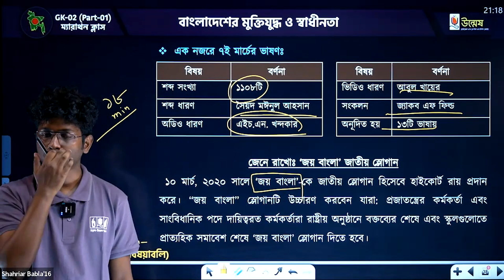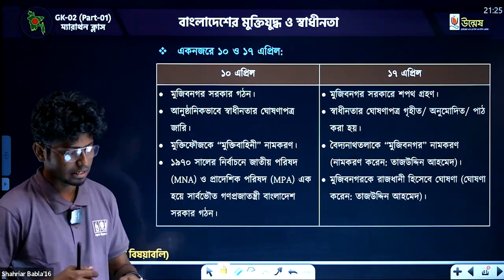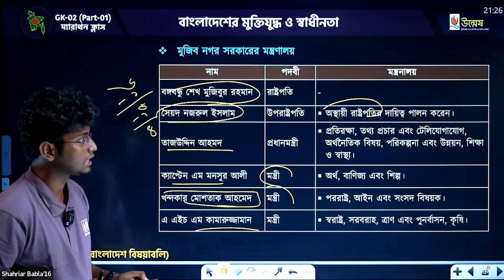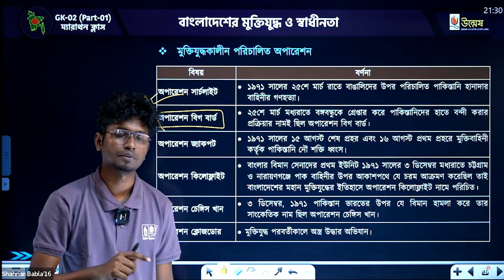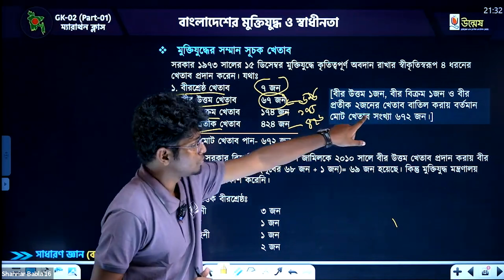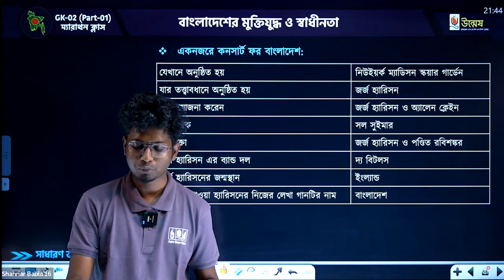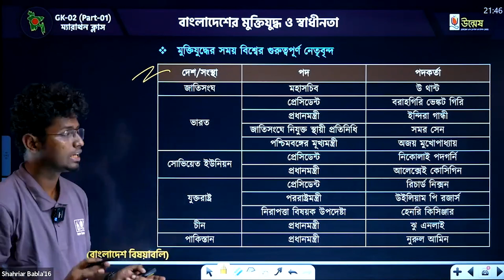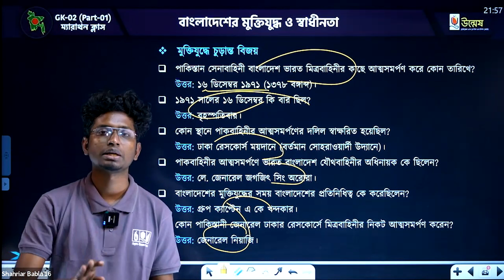বাংলাদেশের স্বাধীনতা ও মুক্তিযুদ্ধ | সাধারণ জ্ঞান | GK | Shahriar Babla | UNMESH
মেডিকেল ভর্তি পরীক্ষায় ভালো করতে সবচেয়ে বেশি প্রয়োজন বেশি বেশি পরীক্ষা দিয়ে মূল ভর্তি পরীক্ষার প্রশ্নের ধরন, মান, সময় ইত্যাদির সাথে অভ্যস্ত হওয়া। এর ফলে একজন শিক্ষার্থীর পরীক্ষাভীতি যেমনি দূর হয় তেমনি নিয়মিত পরীক্ষার মাধ্যমে নিজের প্রস্তুতির অবস্থান যাচাইও হয়। মূলত এ লক্ষ্যেই তোমরা যারা মেডিকেল ভর্তি পরীক্ষার প্রস্তুতি স্বরূপ পরীক্ষা দিতে চাও, তাদের জন্য উন্মেষ এর আয়োজন- মেডিকেল এক্সাম ব্যাচ। আর যারা একাডেমিক গ্যাপ পূরণ করে এবং এডমিশন স্ট্যান্ডার্ড টপিকগুলো আরও ভেঙ্গে ভেঙ্গে কনসেপ্ট ক্লিয়ার করে মেডিকেল প্রস্তুতি সম্পন্ন করতে চাও, তাদের জন্য উন্মেষ এর আয়োজন- মেডিকেল অনলাইন মাস্টার কোর্স।